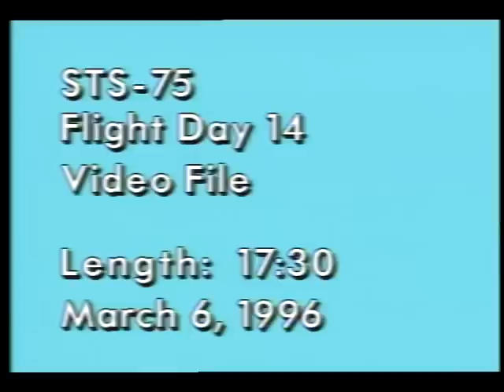STS-75 Flight Day 14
On this fourteenth day of the STS-75 mission, the flight crew, Cmdr. Andrew Allen, Pilot Scott Horowitz, Payload Cmdr. Franklin Chang-Diaz, Payload Specialist Umberto Guidoni (Italy), and Mission Specialists Jeffrey Hoffman, Maurizio Cheli (ESA) and Claude Nicollier (ESA), are shown conducting material burn tests and physiological experiments. Earth views include cloud cover, sunrise, atmospheric boundary layer, Florida, Amazon River, Brazil coast line, and the Pacific Ocean. March 1996